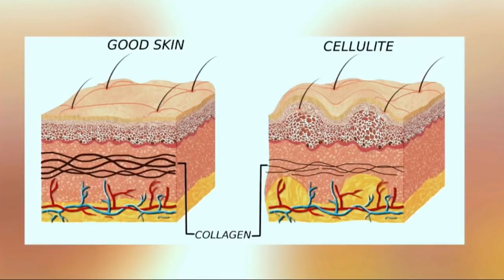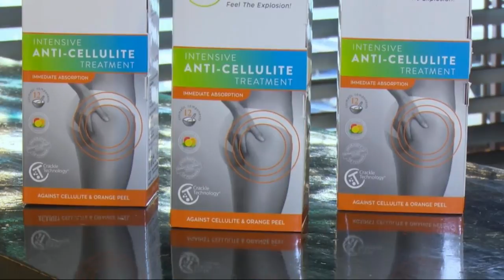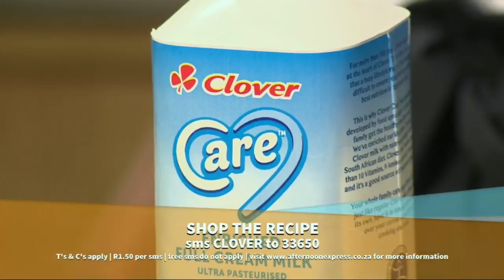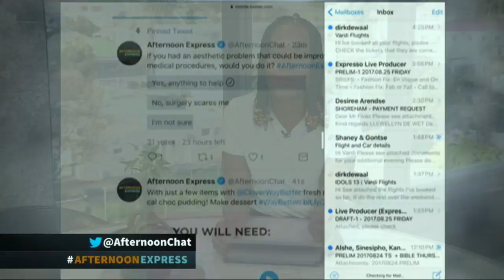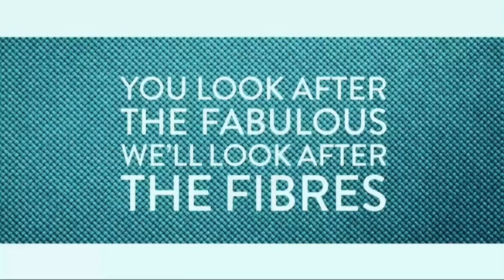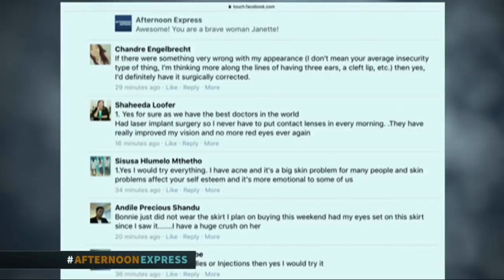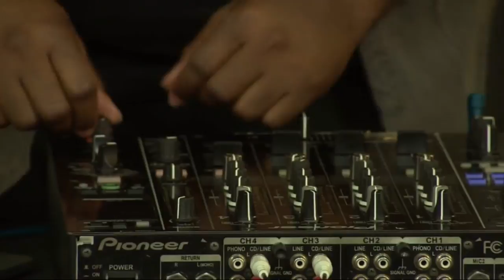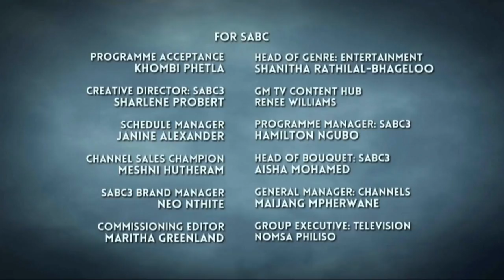Mi Casa | Afternoon Express | 24 August 2017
We chat with house group Mi Casa, about their recent album and what they have been up to, since we last saw them.

Mi Casa on Afternoon Express, broadcasted on 24 August 2017